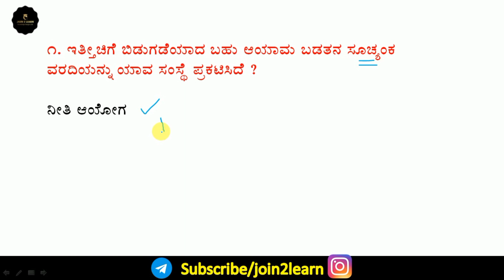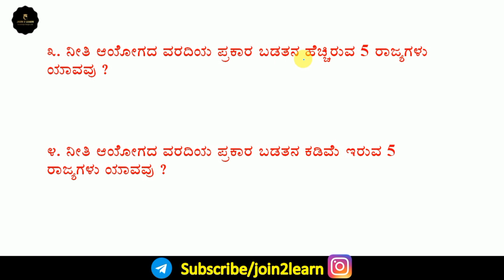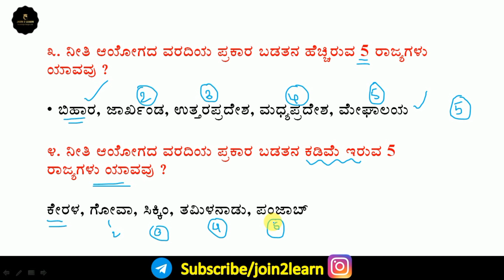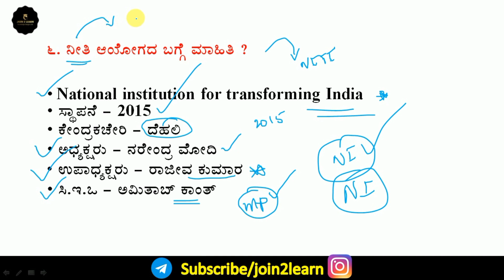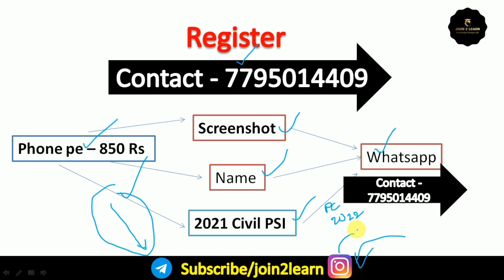NITI Aayog Multi Dimensional Poverty Index | Current affairs | Kannada | Join 2 Learn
we also launched a course for civil psi 2021 at  850 Rs and Civil PC  course at 450 Rs. Our course includes individual guidance, PDF Notes, PDF Tests, current affairs PDF, Essay, translation.

Rajiv Gandhi Khel Ratna award renamed | Major Dhyan Chand Khel Ratna award | Kannada | join 2 learn

Zaila Avant-garde | National spelling bee winner 2021 | Current affairs in kannada | Join 2 learn